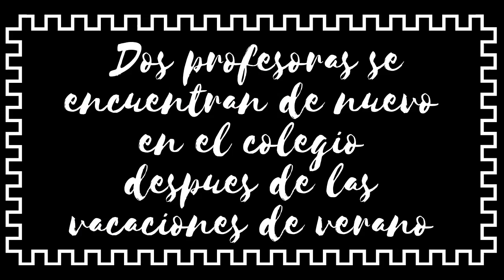Tutorial: Bolsa de tela plegable para la compra /otra entrega del diccionario albaceteño español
He escogido esta preciosa tela de estampado "mapamundi" para hacer una bolsa para la compra que voy a llevar siempre en el bolso.
Práctica, muy útil y fácil de hacer ¿Qué mas quieres?
Podrás llevarla siempre en el bolso para cuando la necesites.

Además en este video tenemos una nueva entrega del diccionario albaceteño-español.

Más información y fotos en mi blog

El enhebrador automatico que ves en el video lo compré aquí

¡Besicos!

Temas:
Happy- MBB
Feel Good- MBB
Positive  -5 Peritune